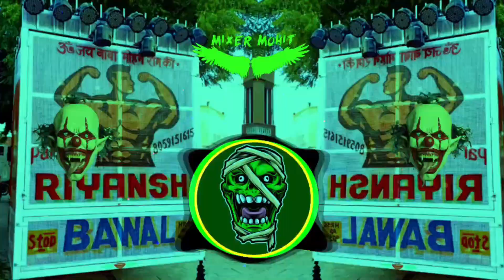Tata Ambani Chhori Re Dj Remix ⚡ [ अपनी हि बदनामी हिया यामे - Police Siran - Hard Punch |Mixer Mohit